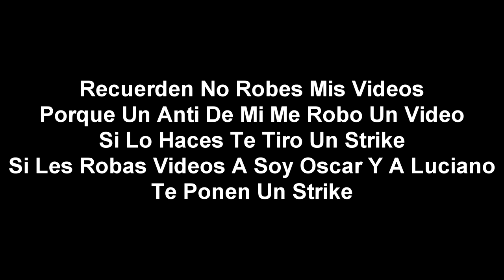[FALSO] Doki Descubre en Boing (España, 2014, causado por error)